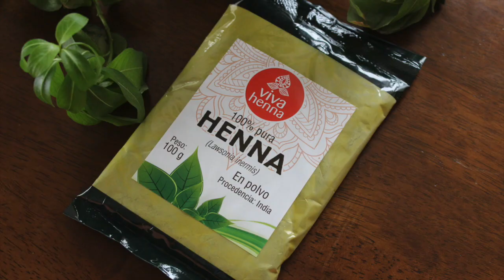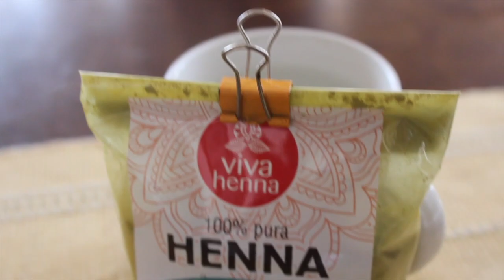Cómo preparar henna ¿ácido, sí o no?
En este video les enseño cómo me aplico henna en el cabello para cubrir mis canas, y además les explico si es necesario añadir ácido a la mezcla y si es necesario reposarla.